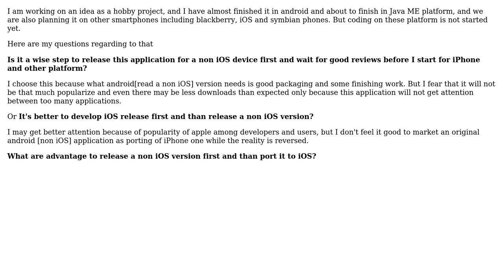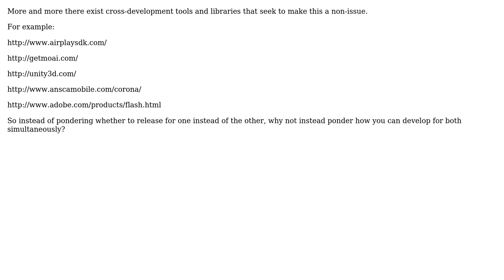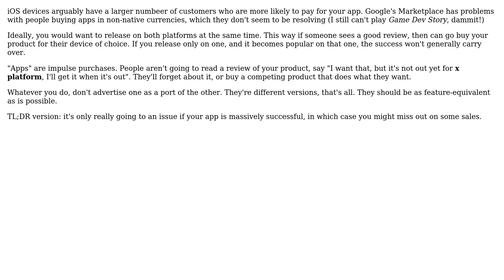How much risk is involved to launch a smartphone application initially for non iOS phone? What...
Software Engineering: How much risk is involved to launch a smartphone application initially for non iOS phone? What are the advantages?

With thanks & praise to God, and with thanks to the many people who have made this project possible! | Content (except music & images) licensed under CC BY-SA | Music | Images & others | With thanks to user vartec user TZHX user scriptocalypse user Prasham user Homde and the Stack Exchange Network Trademarks are property of their respective owners. You are responsible for your own actions.